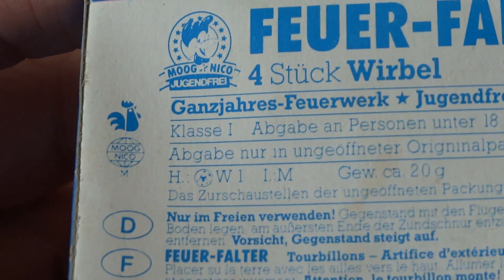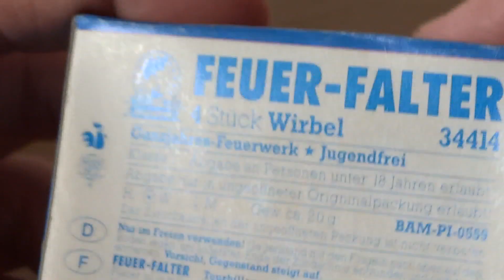FWK18 Adventskalender Tag 17